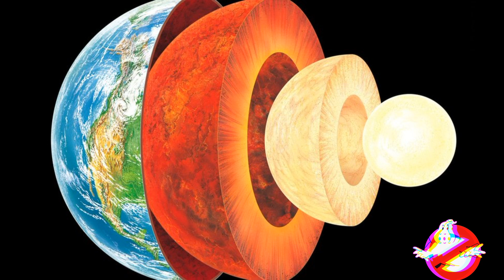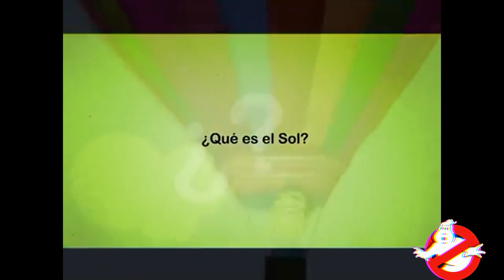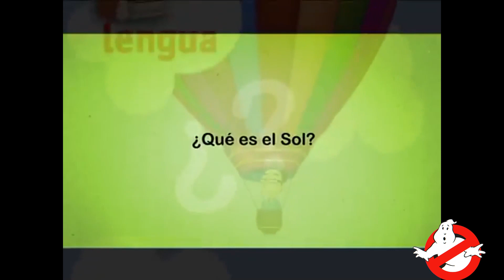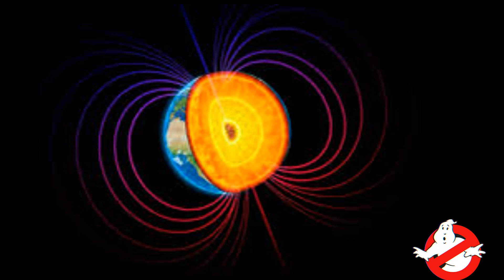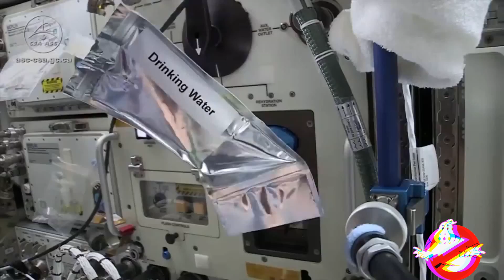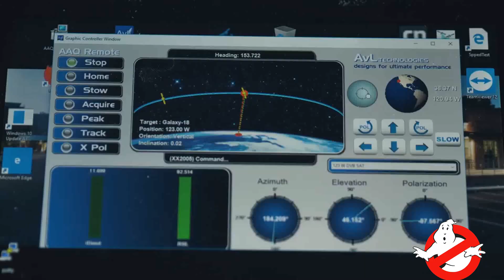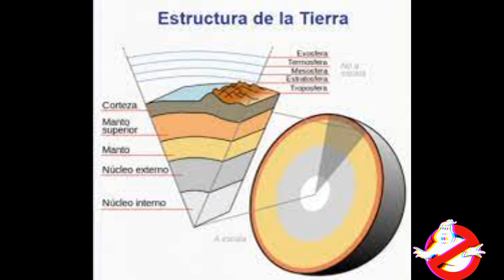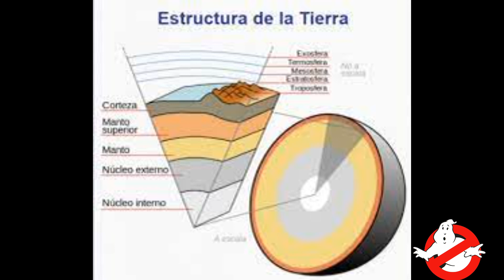EL NUCLEO DE LA TIERRA SE PARA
Hace pocas horas saltaba la alarma con la publicación de un estudio que demuestra que el núcleo de la Tierra está frenando, existiendo la posibilidad de que acabe parando y después girando en sentido contrario.
El estudio llega desde China, disponible en este enlace, y comentado en medios como National Geographic, donde hacen referencia a otro artículo de Nature en el que explican la situación.

Los responsables por el estudio son Yi Yang y Xiaodong Song, dos investigadores del Instituto de Geofísica Teórica y Aplicada de la Universidad de Pekín, en China.

El estudio mencionado sugiere que el giro del núcleo de la Tierra se ha frenado y está girando a una velocidad menor en los últimos años. Los investigadores han analizado ondas sísmicas producidas por terremotos en Alaska y las Islas Sandwich del Sur para llegar a esta conclusión. Sin embargo, es importante mencionar que este estudio es reciente y requiere de más investigación y análisis para confirmar esta hipótesis.

Para analizar con detalle el tema, empecemos desde el principio.